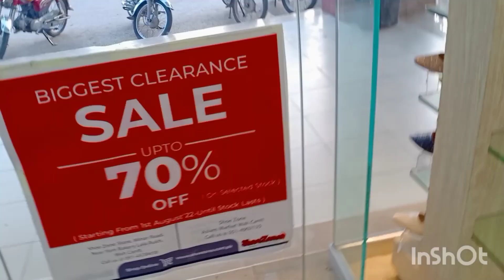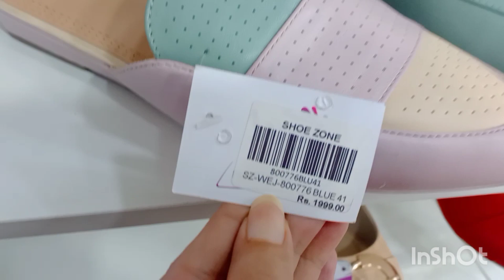Blessed Friday sale 2022@rabiasglam1185 shopping #2022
Blessed Friday sale 2022@Rabia’s Glam

service shoes winter sale 2022
sale shopping
sale 2022
sale sale sale shopping
affordable shoes collection